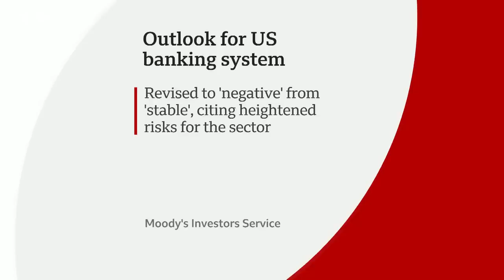Credit Suisse: What is happening to the Swiss banking giant? - BBC News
Shares in Credit Suisse have plunged to a record low, in the wake of last week's collapse of Silicon Valley Bank in the US.

The Swiss bank - which has been beset by problems - saw its share price fall by as much as 30% at one point.

Credit Suisse insists its financial position is not a concern.

Investors are concerned about the state of the troubled banking giant and have already been spooked by US bank failures.